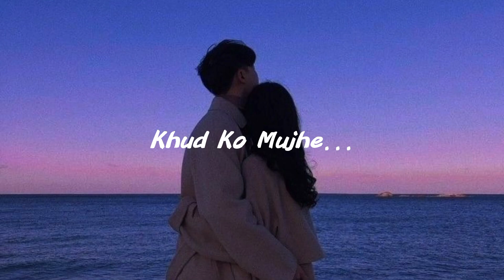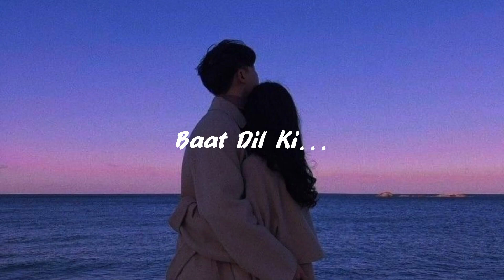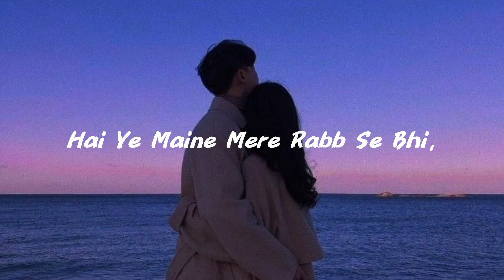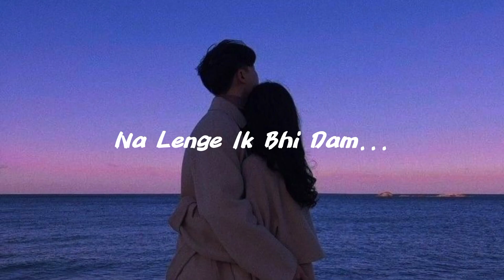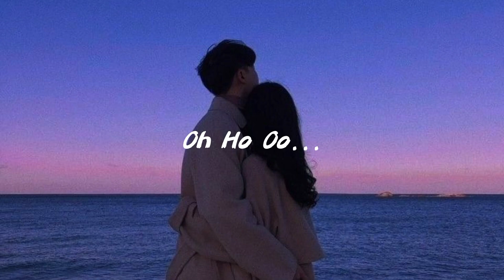Tujhe Kitna Chahne Lage [ Slowed + Reverb ] | Kabir Singh | Arijit Singh | SAIYAN 1.32M